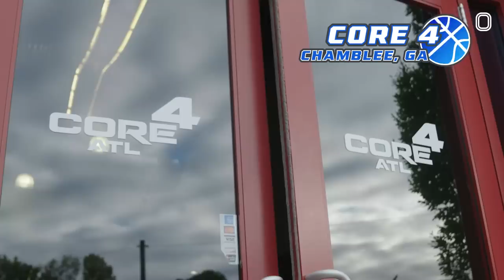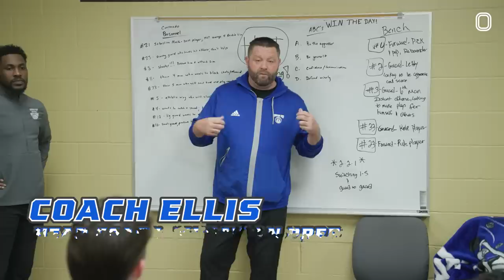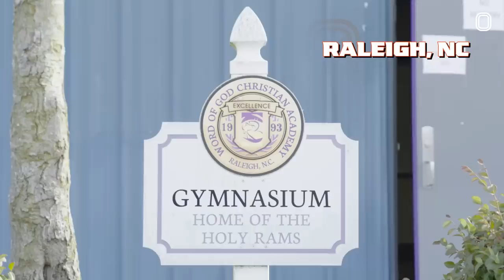Isaac Ellis Sets WORLD RECORD For 3s & Eli Gets in a Fight!? Season Finale of Family Business 🔥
Ep 4 Of Family Business!

IT'S THE SEASON FINALE OF FAMILY BUSINESS!! Isaac's been going crazy on Moravian. They've been crushing fr and going on a crazy win streak. But they wanted to prove it in their home state so they came back to NC and they put on a CLINIC!!! Moravian set the NATIONAL RECORD for 3s made in a game. They dropped 52 3s in one game it was INSANE!!

Eli's been killing it to for the City Reapers. He's been finding his niche after injury and dropped back to back 20 point games and set the OTE record for 3s made in a game. The Reapers also headed back to NC to face Word of God and Winston Salem. They handled both games pretty easy, but the Winston Salem game got a little chippy and Eli almost got in a fight! Just some NC beef tho, and Eli shut him up real quick.

So proud of my guys this season they really killed it! Hope y'all messed with the season ❤️